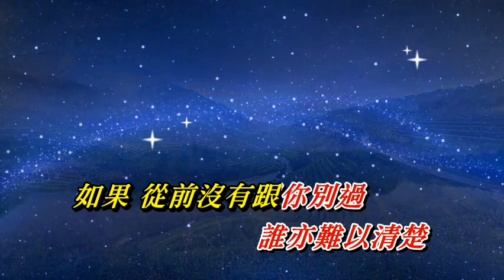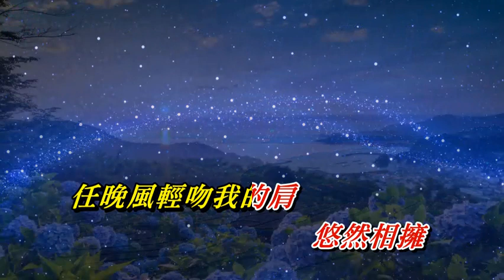情難自制 彭羚〈歌手演唱版〉